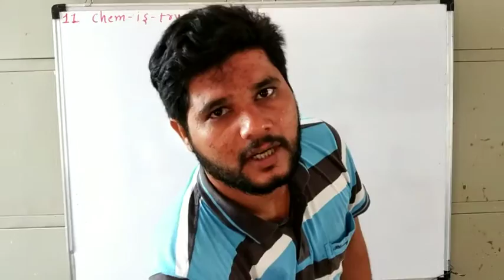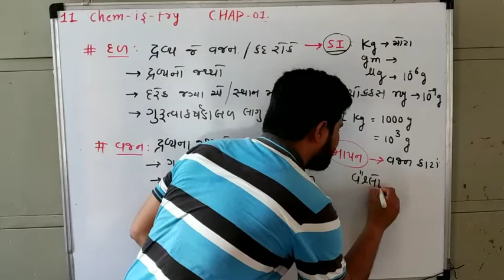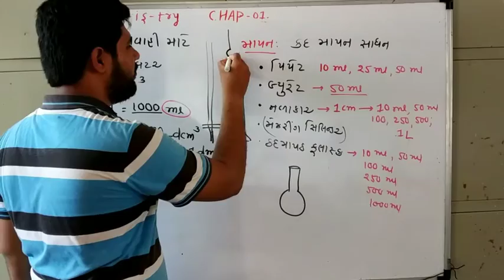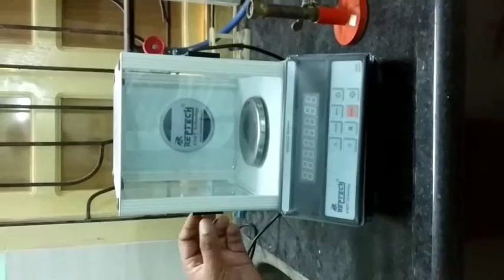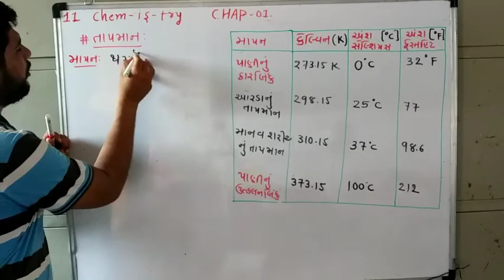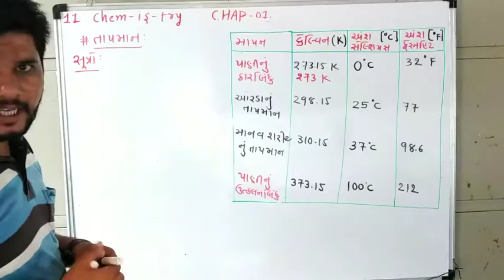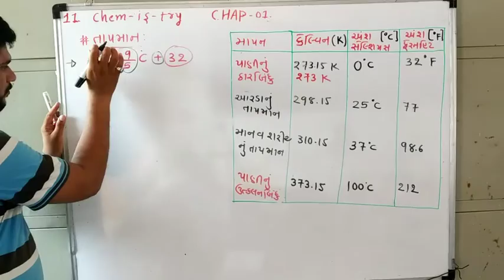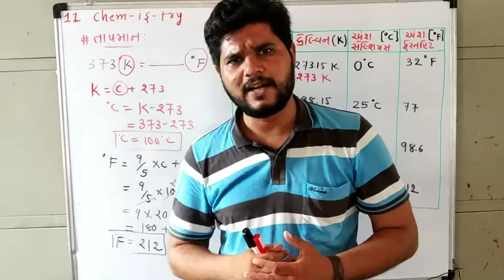STD-11| CHAP-1| દળ, કદ, ઘનતા, તાપમાન